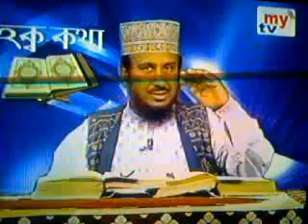ধৈর্য্য ধারনের প্রকৃত মাহাত্য আল্লামা নুরুল ইসলাম ফারুকী